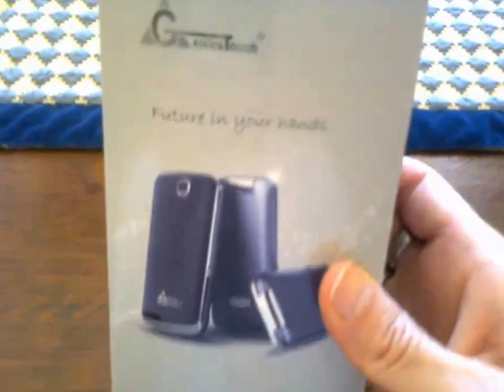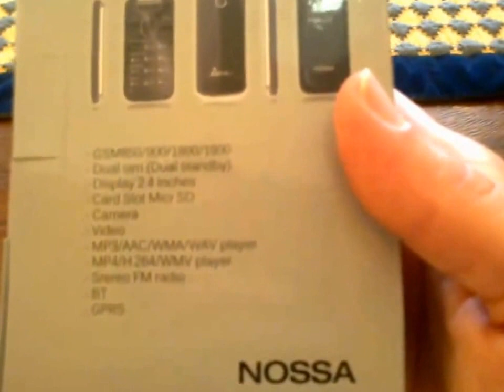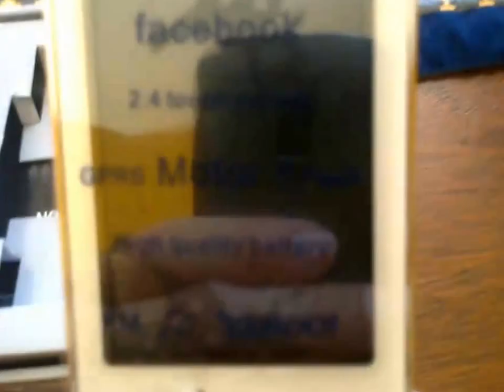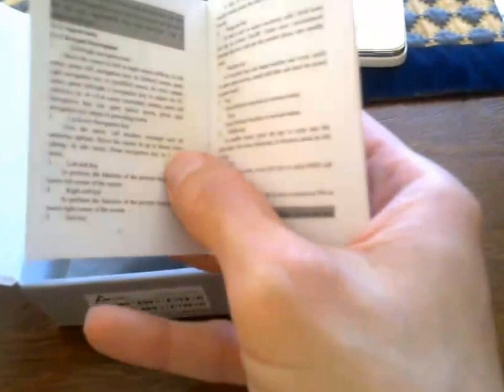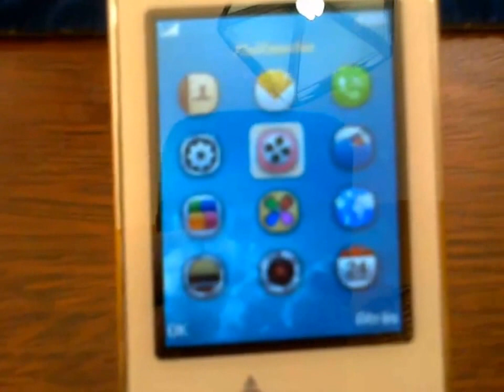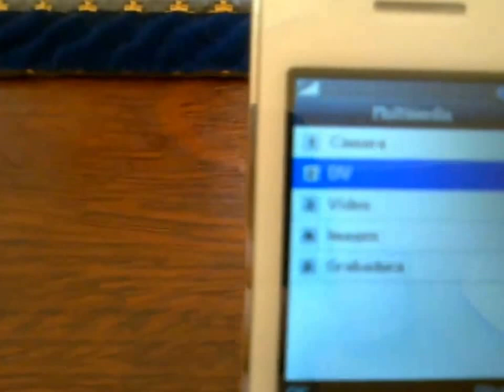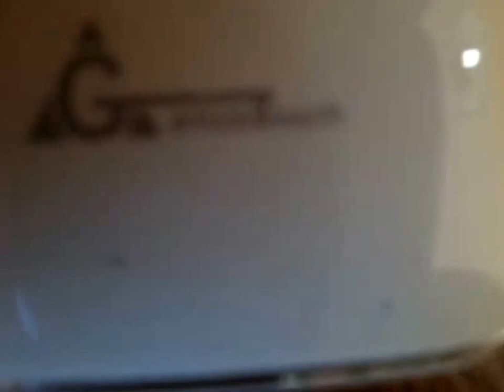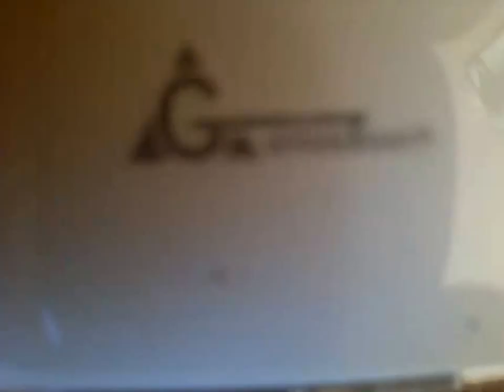Genius Touch Nossa hands on smartphone: unboxing clamshell telephone! Video tutorial!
videotutorial Video tutorial LG KP215a clamshell - Review 2015 SanTenChan ci parla del Nokia Asha302 un ottimo cellulare con un GRANDE difetto: il 3G! Ed il problema di un 3G ribelle che si attiva a sfizzio svuotando il nostro credito prepago perche ci siamo fatti il telefonino WIFI per navigare in casa!
Tutorial tecnologico di SanTenChan: il cellulare NokiaAsha 302 un grande cellulare con un tallone di Achille nel 3G! Ma quando si attualizzerá il sistema operativo? Magari in questo modo si potranno correggere molti bug del sistema S40 senza cambiare le ROM senno c'è il rischio di fumare l' apparecchio!
Tutorial di GastronomiaCasereccia: facendo merenda del pomeriggio con dolcetto e perline cioccolato Tutorial di Gastronomia Casereccia:facendo la merenda del pomeriggio con dolcetto e perline cioccolato
- Italyinaday, un giorno da italiani - I testimonial di Italy in a Day. - Mandiamogli i nostri video!
Stava pensando San Ten Chan ma che mangia l' uomoragno? L' uomo mosca! E che mangia l' uomo mosca?
Video girato con la webcam in data 06 ottobre 2013 18:55